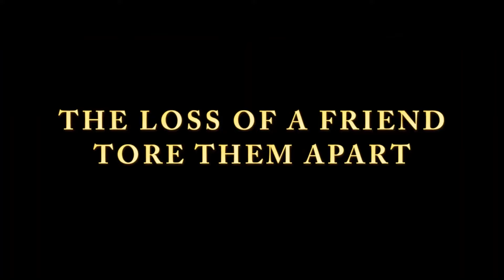Century of Cinema: Wild Bunch July 17, 2024 Promo